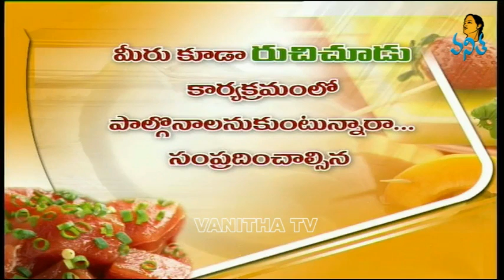Fruit Salad with Custard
How to Make Fruit Salad with Custard